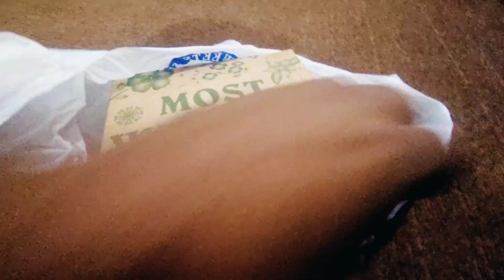Special Birthday Celebration Vlog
In this video you will celebrate my friend birthday in the university.
Funny birthday Celebration with Friends...